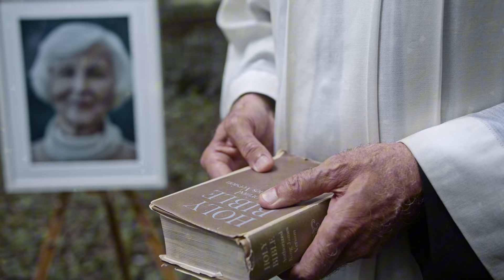Le secret de l'imposition des mains